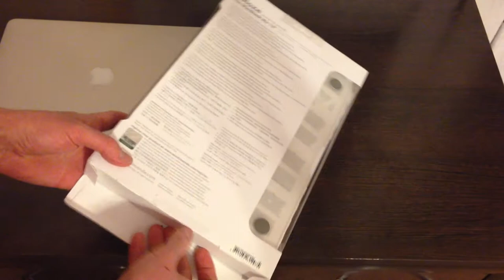MacBook Air & Moshi Case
MacBook Air & Moshi Case - упаковка MacBook Air в замечательный чехол Moshi Case, купленного в Apple Store USA.